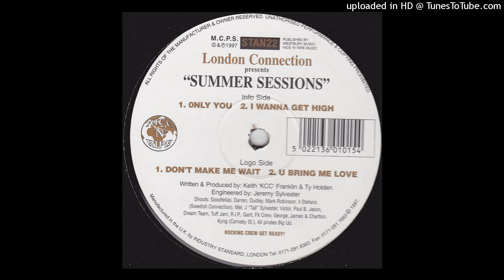London Connection - Only You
Label: Industry Standard ‎– STAN22
Format: Vinyl, 12", 33 ⅓ RPM
Country: UK
Sortie: Aug 1997
Genre: Electronic
Style: UK Garage, Garage House